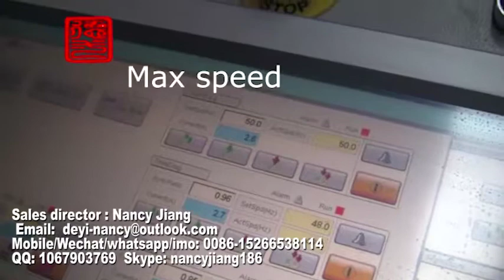Air Bubble film extruding machine,air bubble wrap making machine, bubble film machine